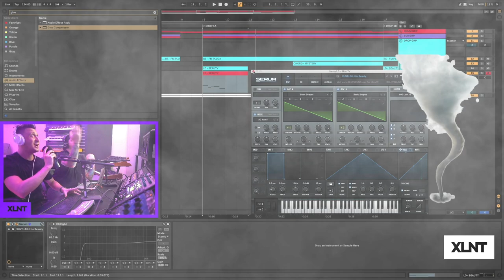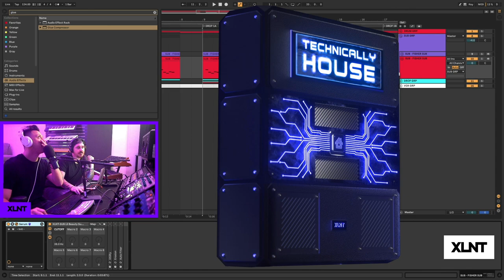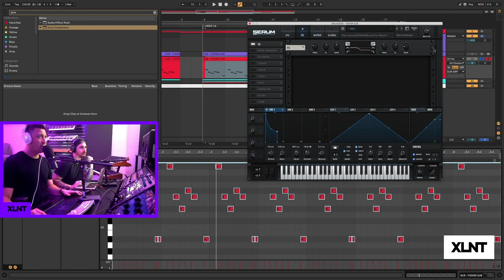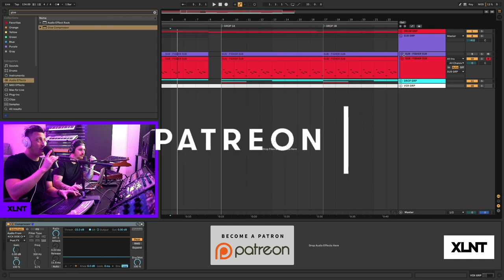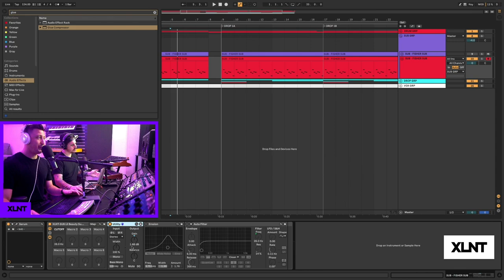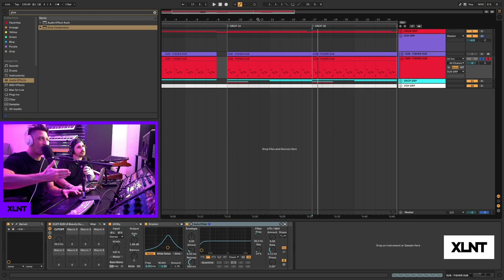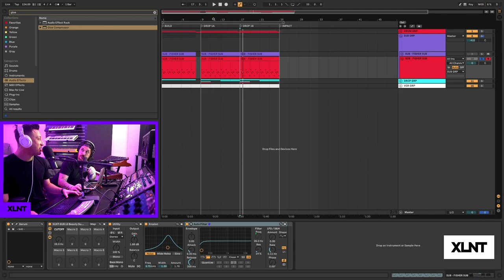How To - Fisher “You Little Beauty” Ableton Remake / Serum Tutorial [FREE DOWNLOAD]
What's up XLNT Family! Today we are back with a big remake and an even BIGGER announcement. Today we are announcing a brand new XLNTSOUND pack. We are introducing Technically House, our brand new Tech House pack! This pack is going to be an insane addition to your Sound Library. We are bringing you the hottest samples and presets in the Tech House game.

Tech House is one of the hottest genres right now and we wanted to make sure we supply the XLNTSOUND family with the best presets and samples in the game to be on top of the game. Even if you are not a tech-house producer, there are sounds in here that will be applicable to all genres especially those in the house genre. We recommend all house producers pick up this pack!

We are so excited to be announcing this pack and even more excited for you to get your hands on it! Technically House will be released on October 1st!

Tags: XLNTSOUND XLNT Xilent XNT SOUND tech house techno tech trap dubstep bass music production how to produce music production tutorial serum Ableton 10 FX Rack Ableton 10 live fisher fish mad decent dim mak Coachella edc edm dance music bass music bass house house music house music is life how to produce tech house basement night bass afro bass hot spicy steamy milky bass